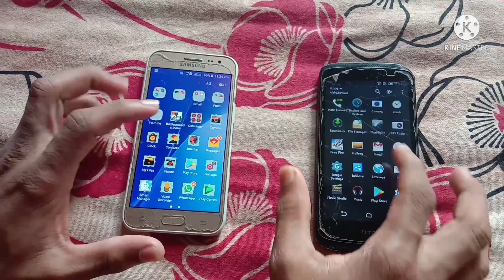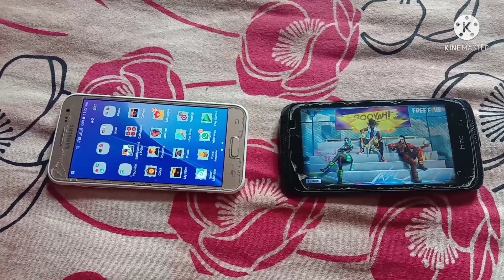Bgmi 1Gb Ram Vs Free Fire 1Gb Ram - which is faster?